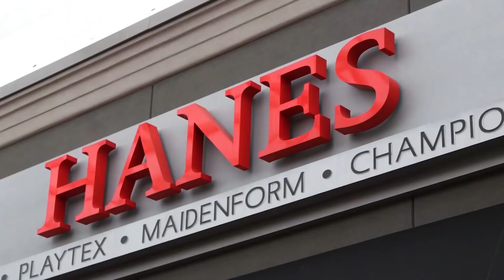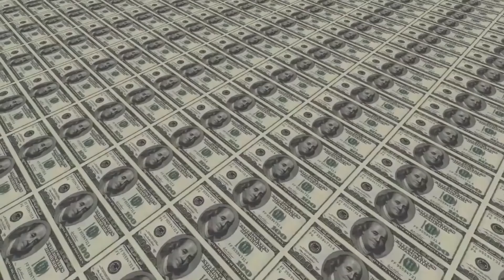NBA RICHEST PLAYER in the league! You won't believe how much he's worth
In this video, we'll be diving deep into the incredible wealth of the most affluent NBA player in the league! From his mind-blowing contract deals to his lucrative endorsements, we'll reveal the secrets behind how he amassed his vast fortune. You'll be amazed by the jaw-dropping figures and luxurious lifestyle this basketball superstar leads. Get ready to be inspired and motivated by the unbelievable success story of the most prosperous NBA player of all time! Don't miss out on this fascinating and informative video that will leave you in awe!